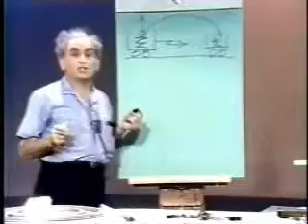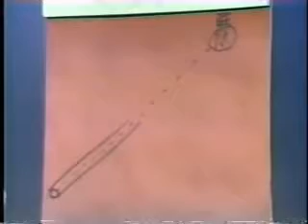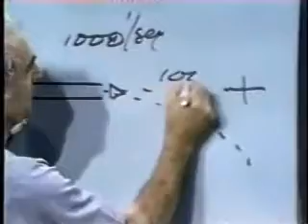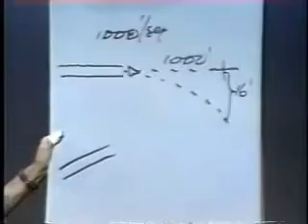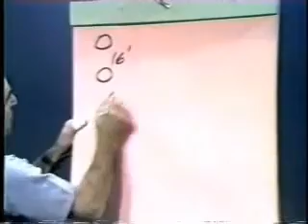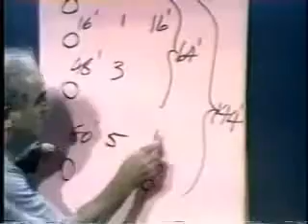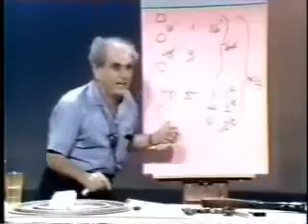Julius Sumner Miller - Physics - Projectiles pt. 2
Some of Dr. Miller's books are still for sale!
Physics fun and demonstrations
Why is it So?: The Very Best Millergrams of Julius Sumner Miller

"How do you do, ladies and gentlemen, and boys and girls [sometimes adding "and teachers"]. I am Julius Sumner Miller, and physics is my business."